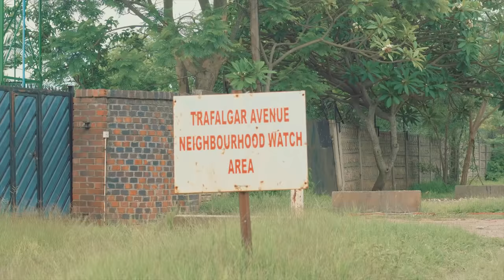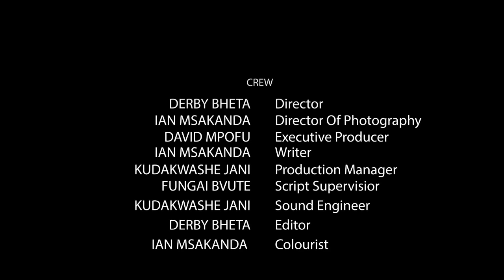Wadiwa Wepa Moyo S1 Ep 6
Wadiwa Wepa Moyo S1 Episode 6

Wadiwa Wepa Moyo
Synopsis: Biko is looking for Tawanda who didn't sleep at home the previous night .

Music
Ashe ft Tapiwa Nzira - Mudiwa Wepamoyo
Wholesome-by-Kevin-Macleod
Firmament-by-Kevin-Macleod
Tea-roots-by-Kevin-Macleod
Stealth-groover-by-Kevin-Macleod

College Central Films @2020